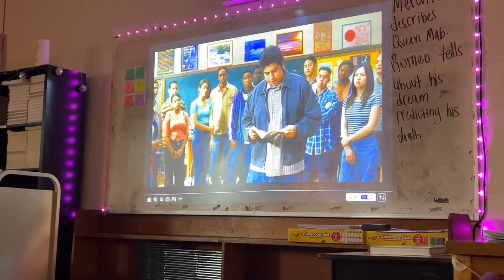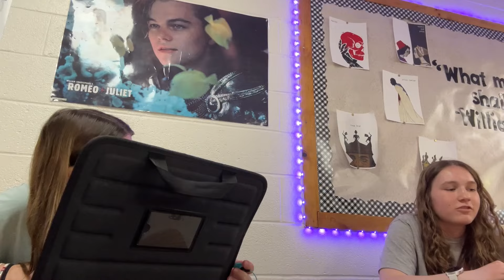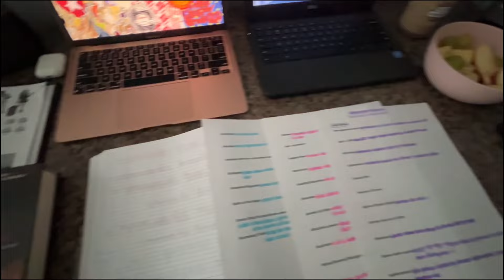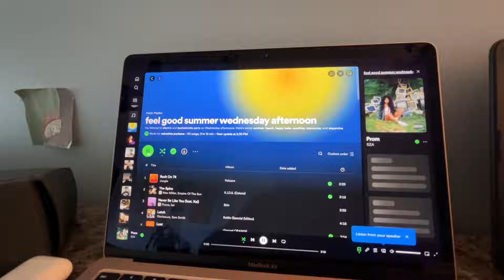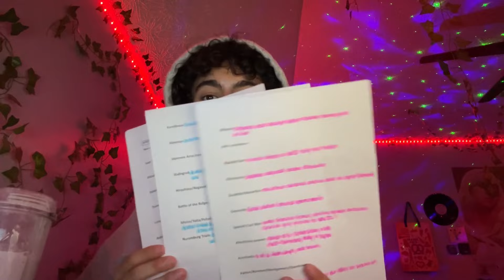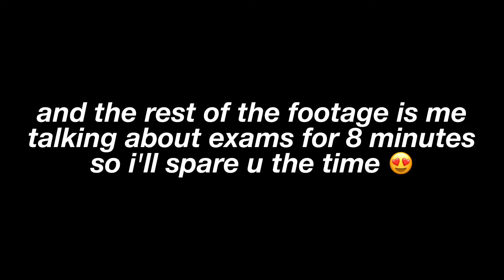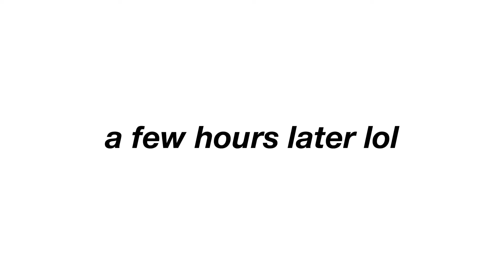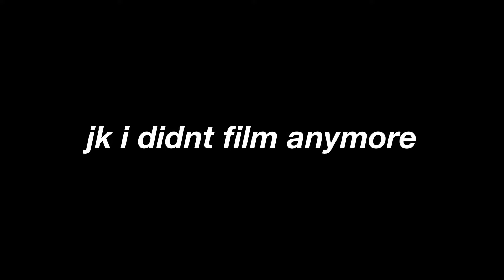STUDY VLOG | romanticizing my life, studying tips, productivity, + school life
heres a cute lil study vlog where i romanticize my life and share some study tips

-s